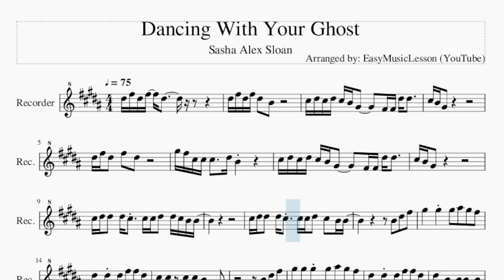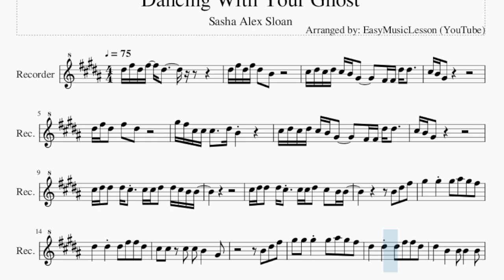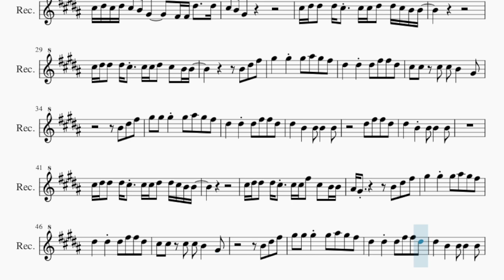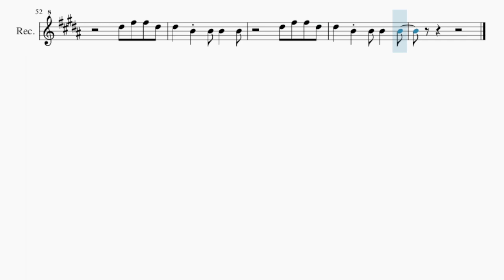Recorder Sheet Music: How to play Dancing With Your Ghost by Sasha Alex Sloan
Comment and let us know how the videos have helped you. It keeps us going! :)Here is a sheet music/tab video on the song Dancing With Your Ghost by Sasha Alex Sloan on the recorder. A recorder sheet music arrangement which is transposed to notes that are easily played by recorder, for the song Dancing With Your Ghost by Sasha Alex Sloan.

EasyMusicLesson teaches you to play the your favorite instrument, through well-arranged sheet music so that you too can learn how to play Dancing With Your Ghost by Sasha Alex Sloan on the recorder as fast as you can. A recorder sheet music with backing tracks to help your play the song better.

Chords of Recorder arrangement:
G# Min   G Aug   B Maj   E Maj   C# Min   G# Min   E Maj   G# Min
G Aug   B Maj   E Maj   C# Min   G# Min   E Maj   C# Min   B Maj
E Maj   B Maj   C# Min   B Maj   E Maj   E Maj   B Maj   F# Maj
G# Min   F# Maj   E Maj   B Maj   E Maj   F# Maj   B Maj   E Maj
F# Maj   B Maj   D# Min   G# Min   G Aug   B Maj   E Maj   C# Min
G# Min   E Maj   C# Min   B Maj   E Maj   B Maj   C# Min   B Maj
E Maj   E Maj   B Maj   F# Maj   G# Min   F# Maj   E Maj   B Maj
E Maj   F# Maj   B Maj   E Maj   F# Maj   B Maj   D# Min   C# Min
B Maj   E Maj   B Maj   C# Min   B Maj   E Maj   E Maj   B Maj
F# Maj   G# Min   F# Maj   E Maj   B Maj   E Maj   F# Maj   B Maj
E Maj   F# Maj   B Maj   C# Min   D# Min   E Maj   F# Maj

Melody notes of Recorder:
D#5 F#5 D#5 F#5 D#5
D#5 F#5 D#5 F#5 D#5 B4
C#5 D#5 C#5 D#5 C#5 B4 G#4   F#4 F#4 D#5 D#5
G#5 F#5 C#5 C#5 C#5   D#5 B4
C#5 D#5 D#5 D#5 C#5 C#5 C#5 D#5 D#5 C#5 B4 B4
C#5 D#5 D#5 D#5 C#5 C#5 C#5 D#5 C#5 B4 B4
B4 D#5 F#5
G#5   G#5 G#5 A#5 G#5 F#5
D#5   D#5 D#5 F#5 F#5 D#5
C#5 C#5 C#5 C#5 B4   G#4
B4 D#5 F#5
G#5 G#5 G#5 G#5 A#5 G#5 F#5
D#5   B4   B4 B4   B4
D#5 F#5 F#5 D#5
D#5 F#5 D#5 F#5 D#5       F#4
D#5 F#5 D#5 F#5 D#5 B4       F#4
B4 D#5 F#5
B4 D#5 F#5
C#5 D#5 D#5 D#5 C#5 C#5 C#5 F#5 C#5 B4 B4
A#4 G#4       B4 D#5 F#5